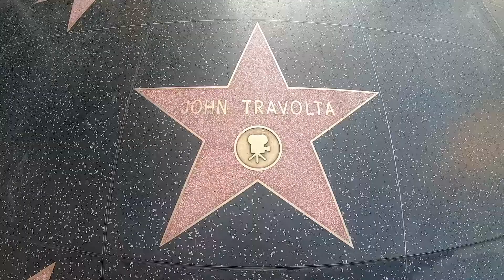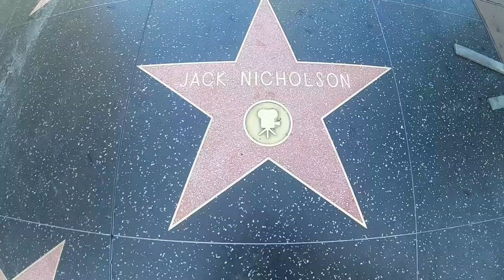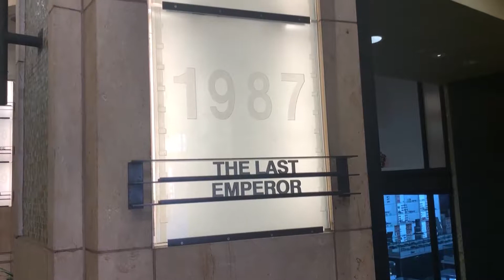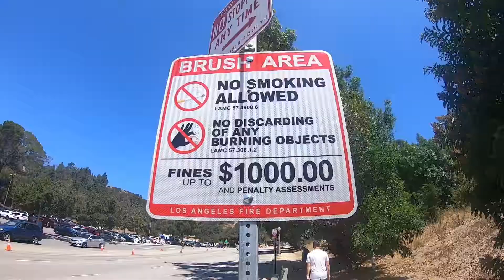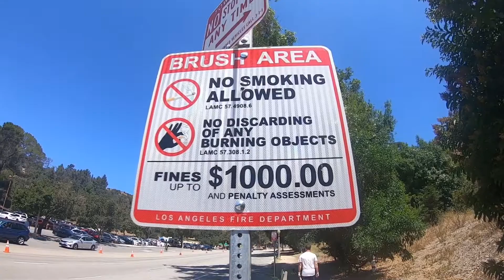Paseo de la fama de Hollywood, Los Ángeles, CA #2